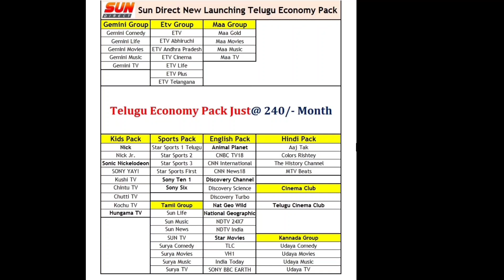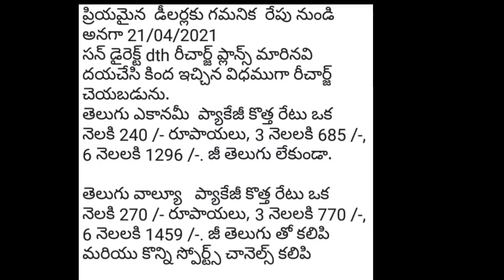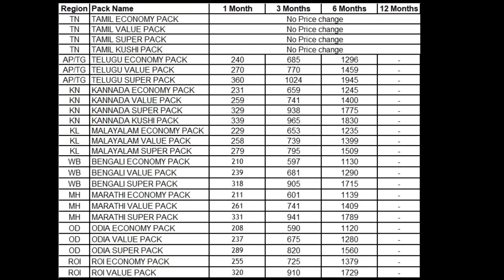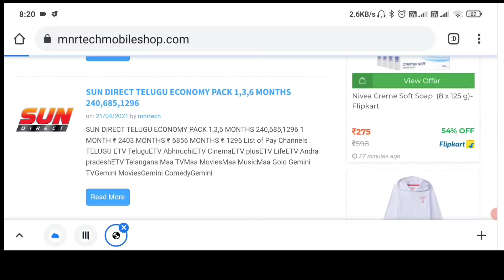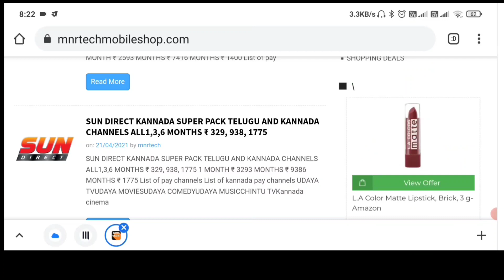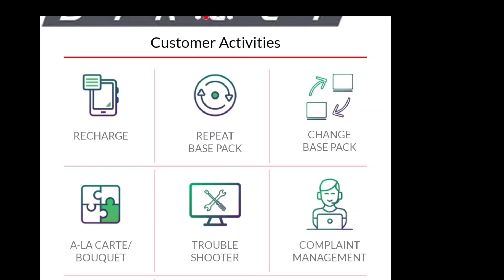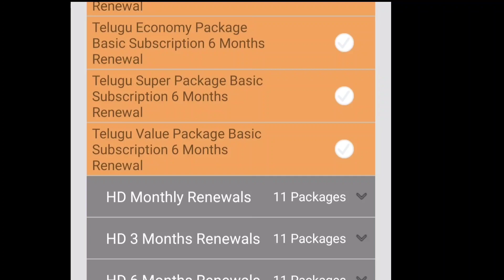SUN DIRECT | NEW RECHARGE PLANS ₹ 240,270,360 | 225,294 CLOSED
SUN DIRECT 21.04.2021 NEW RECHARGE PLANS ECONOMY,VALUE, SUPER , ALL LANGUAGES,1,3,6 MONTHS

TELUGU PACKAGES

TELUGU ECONOMY PACK
Without zee prime pack

1 MONTH      ₹  240
3 MONTHS    ₹  685
6 MONTHS    ₹  1296

TELUGU VALUE PACK
With zee prime pack all telugu channels

1 MONTH        ₹ 270
3 MONTHS      ₹ 770
6 MONTHS      ₹ 1459

TELUGU SUPER PACK
ALL TELUGU , KIDS, HINDI, ENGLISH CHANNELS

1 MONTH         ₹ 360
3 MONTHS      ₹ 1024
6 MONTHS      ₹ 1945

KANNADA PACKAGES

 KANNADA ECONOMY PACK
Without Zee Kannada channel

1 MONTH      ₹  231
3 MONTHS    ₹  659
6 MONTHS    ₹  1245

KANNADA VALUE PACK
With zee Kannada channel

1 MONTH        ₹ 259
3 MONTHS      ₹ 741
6 MONTHS      ₹ 1400

KANNADA SUPER PACK
ALL TELUGU , KANNADA, CHANNELS

1 MONTH         ₹ 329
3 MONTHS      ₹ 938
6 MONTHS      ₹ 1775

KANNADA KUSHI PACK
ALL KANNADA,HINDI,KIDS CHANNELS

1 MONTH         ₹ 339
3 MONTHS      ₹ 965
6 MONTHS      ₹ 1830

TAMIL PACKAGES

TAMIL ECONAMY PACK
Without zee tamil

1 MONTH      ₹   199
3 MONTHS    ₹   554
6 MONTHS    ₹   1059

TAMIL VALUE PACK
With zee tamil

1 MONTH        ₹ 230
3 MONTHS      ₹ 639
6 MONTHS      ₹ 1229

TAMIL SUPER PACK

1 MONTH         ₹ 267
3 MONTHS       ₹ 750
6 MONTHS       ₹ 1389

TAMIL KUSHI PACK

1 MONTH         ₹ 351
3 MONTHS       ₹ 899
6 MONTHS       ₹ 1749

MALAYALAM PACKAGES

MALAYALAM ECONAMY PACK

1 MONTH      ₹   229
3 MONTHS    ₹   653
6 MONTHS    ₹   1235

MALAYALAM VALUE PACK

1 MONTH        ₹ 258
3 MONTHS      ₹ 739
6 MONTHS      ₹ 1399

MALAYALAM SUPER PACK

1 MONTH         ₹ 279
3 MONTHS       ₹ 795
6 MONTHS       ₹ 1509

ODIA PACKAGES

ODIA ECONAMY PACK

1 MONTH      ₹   208
3 MONTHS    ₹   590
6 MONTHS    ₹   1120

ODIA VALUE PACK

1 MONTH        ₹ 237
3 MONTHS      ₹ 675
6 MONTHS      ₹ 1280

ODIA SUPER PACK

1 MONTH         ₹ 289
3 MONTHS       ₹ 820
6 MONTHS       ₹ 1560

ROI HINDI PACKAGES

ROI ECONOMY PACK

1 MONTH      ₹  255
3 MONTHS    ₹  725
6 MONTHS    ₹  1379

ROI  VALUE PACK

1 MONTH      ₹  320
3 MONTHS    ₹  910
6 MONTHS    ₹  1729

MARATHI PACKAGES

MARATHI ECONAMY PACK

1 MONTH      ₹   211
3 MONTHS    ₹   601
6 MONTHS    ₹   1139

MARATHI VALUE PACK

1 MONTH        ₹ 261
3 MONTHS      ₹ 741
6 MONTHS      ₹ 1409

MARATHI SUPER PACK

1 MONTH         ₹ 331
3 MONTHS       ₹ 941
6 MONTHS       ₹ 1789

economyvaluesuper

Friends my name మారం నాగిరెడ్డి ( MNR )

MNR TECHDTH APP MY OWN MOBILE & DTH RECHARGES

app register with whatsapp number

download app below link

MNR TECHDTH APP

ADD MONEY

join WhatsApp group for more information & recharge offers

MNR TECH DTH APP REGISTER | LOGIN DETAILS | DTH INFO | BEST COMMISSION | HLR LOOK UP | UPI ADD MONEY

After recharge unable to view channels

Trouble shoot / heavy refresh

Note : To do Trouble shoot / heavy refresh
sun direct,dish tv Videocon d2h not required register number

Airtel dth,tata sky required register number

SUN DIRECT

E017-0 no valid sector found

Note : TV MUST ON

Refresh/ trouble shoot

VIDEOCON D2H

DISH TV

AIRTEL DTH

this is a wrong view card of this set top box

Heavy refresh

MISSED CALL
From registered number

or

TATA SKY

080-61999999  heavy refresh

you can give  a missed call from your registered mobile number to 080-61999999 number heavy refresh

or

Customer care Numbers

SUN DIRECT

Andhrapradesh & Telangana
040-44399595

Karnataka

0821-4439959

Tamilnadu

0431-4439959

ALL TELUGU CHANNELS

UPP MEANING UNIQUE PRICE POINT ( DIRECT PACK LOCK )

SD TELUGU PACKAGES

1 MONTH

AP SD PLUS  ₹ 289

After validity expired plan 15 days inactive customers offer
SPECIAL PACK ₹ 238 UPP

3 MONTHS

AP SD PLUS ₹ 786 UPP
Active/inactive

SPECIAL PACK ₹ 549 UPP

6 MONTHS

TELUGU SUPER STAR  ₹ 1397 UPP
Active/inactive

SPECIAL PACK ₹ 1098 UPP

12 MONTHS

TELUGU SUPER STAR  ₹ 2788 UPP
Active/inactive